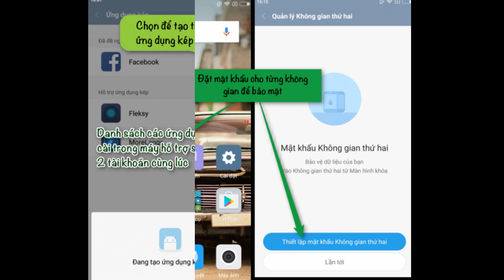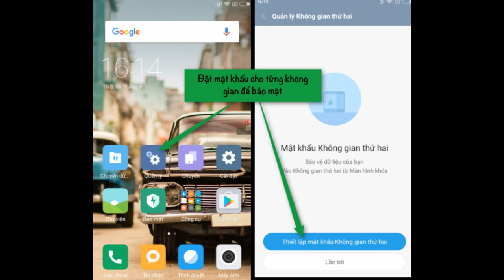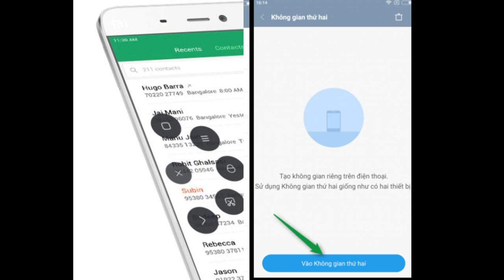Save liền tay mẹo sử dụng nhanh Xiaomi redmi note 6 pro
Như bạn đã biết thì Xiaomi redmi note 6 pro chạy trên nền Android 8.1 Oreo với MIUI 10. Dưới đây Shopee xin cung cấp một vài mẹo sử dụng hiệu quả MIUI 10 có mà có thể bạn chưa biết.

Bật đèn pin khi đang khóa màn hình
Cách bật đèn pin khi màn hình bị khóa: bạn trượt tay sang trái để khởi động đèn pin, đồng thời có thể sử dụng luôn Mi home hoặc app điều khiển từ xa của Mi.

Ghi âm cuộc gọi
Đây là tính năng sẵn có trên MIUI, bạn không cần phải cài đặt bất cứ ứng dụng nào. Để khởi động, bạn vào phần cài đặt chọn ghi âm cuộc gọi. Chọn “tự động ghi âm cuộc gọi” để kích hoạt tính năng này. Ngoài ra, bạn có thể lựa chọn các số điện thoại cụ thể để ghi âm.

Chụp ảnh màn hình dài.
Trên MIUI 10, bạn có thể chụp ảnh màn hình toàn bộ đoạn chat hoặc thông tin trang web mà bạn muốn chỉ bằng 1 lần cuộn trang. Đầu tiên bạn chụp ảnh màn hình bằng việc bấm đồng thời nút hạ volume và nút nguồn. Sau đó mở trang bạn cần chụp, chọn cuộn trang ở phía cuối và kéo xuống phần bạn cần chụp để có một bức ảnh chụp màn hình dài.

Lên kế hoạch nhắn tin
Tiện ích này sẽ phù hợp đối với bạn nào làm kinh doanh hoặc dịch vụ, cần lên lịch nhắn tin cho khách hàng, đối tác. Bạn mở trang hội thoại ở app tin nhắn. Chọn dấu “+” ở bên trái. Chọn “Timed” và lên lịch theo ý bạn.

Treo cuộc gọi
Bạn có thể giữ cuộc gọi chỉ bằng nhấn giữ nút nguồn. Để kích hoạt tính năng này, bạn đến System settings – Additional Settings – Accessibility – và chọn bật “Power button ends call”.

Khóa ứng dụng
Một trong những tiện ích khá hay ho của MIUI 10 nữa là bạn có thể khóa app trên danh mục bảo mật cho một số ứng dụng mà bạn muốn. Bằng cách lựa chọn khóa trên dạnh mục bảo mật - chọn ứng dụng bạn muốn khóa -  đặt mật khẩu. Với tính năng này, bạn có thể khóa từng ứng dụng hoặc tất cả các ứng dụng của mình.

Không gian thứ hai trên Xiaomi redmi note 6 pro
Nguồn ảnh: c.mi.com
Có thể định nghĩa đơn giản là tính năng để hai tài khoản khác nhau cùng hoạt động trên một chiếc điện thoại. Tính năng này giúp bạn tùy biến tài khoản của mình cho phù hợp với môi trường công việc và gia đình. Khi sử dụng tính năng này, người ngoài không thể biết bạn đang hoạt động ở không gian nào nên bạn có thể để những cái không muốn người khác biết ở một không gian khác với không gian bạn thường sử dụng.

Để kích hoạt tính năng này bạn vào phần cài đặt chọn “không gian thứ 2” chọn turn on. Ngay khi hoàn thành thao tác second space sẽ được kích hoạt cho phép người dùng nhập dữ liệu, liên lạc từ không gian thứ nhất. Bạn có thể xóa không gian thứ hai này bất cứ lúc nào bạn muốn.

Ứng dụng kép
Xiaomi redmi note 6 pro
Nguồn ảnh: c.mi.com
Nguồn ảnh: c.mi.com
Dành cho những bạn cần 2 tài khoản trên Whatsapp, Facebook và các ứng dụng khác. Để kích hoạt ứng dụng này, bạn vào Settings - Dual apps và chọn app mà bạn muốn tạo thêm tài khoản khác. Ứng dụng thứ hai sẽ xuất hiện với icon có kích thước nhỏ hơn và có dấu màu vàng ở góc để người dùng dễ nhận biết.

Quick ball
Nguồn ảnh: c.mi.com
Là một dạng phím tắt ảo, giúp giảm thiểu các thao tác vật lý của người dùng đến nhanh khu vực cần đến. Nó giúp bạn tiết kiệm thời gian và thuận tiện hơn khi dùng máy bằng 1 tay. Cách kích hoạt: vào cài đặt - cài đặt bổ sung - Quick ball và turn on.

Chia màn hình
Mở bất kỳ ứng dụng nào và nhấn nút home trong 2 giây hoặc chọn chế độ chia màn hình từ menu Ứng dụng gần đây. ứng dụng này sẽ được kích hoạt với ứng dụng hiện tại ở trên cùng của cửa sổ. Bạn có thể chọn một ứng dụng khác cho khung bên dưới từ màn hình chính hoặc màn hình đa tác vụ.